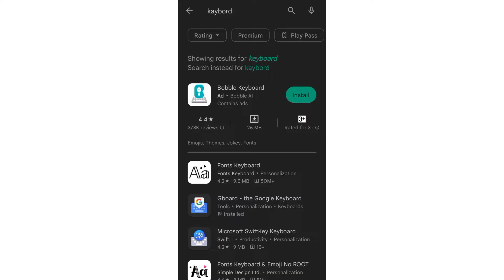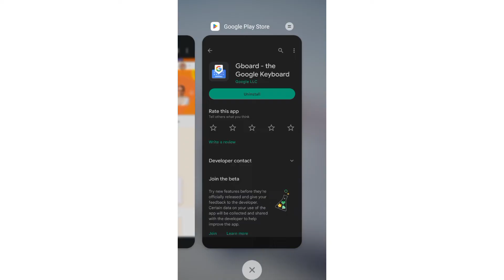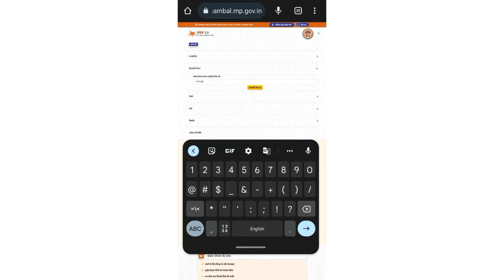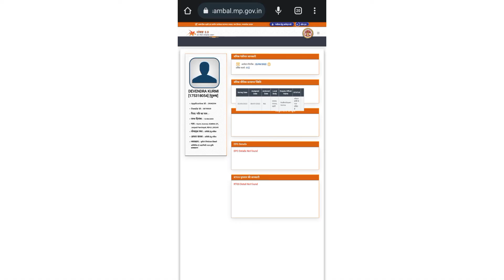Mobile me Sambal Card m hitgrahi dashboard open kaise kare || Sambal Card status kaise check kare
apne aadhar card me konsa mobile number link hai
chita chola
cpct
ezeepay pan card apply
janani suraksha yojana
panjiyan kaise kare
relipay
samagra id se sambal card kaise nikale
sambal 2.0 card kaise banaye
sambal 2.0 me method not allowed
sambal card 2.0 registration
sambal card csc se kaise banaen
sambal card download kaise karen Mobile se
sambal card download problem
sambal card e kyc
sambal card fingerprint se kaise banaen
sambal card id password kaise banaye
sambal card me otp nahi aa raha hai

sambal yojana registration 2022, new jankalyan panjiyan
संबल 2.0 योजना | संबल कार्ड न्यू रजिस्ट्रेशन शुरू 2022 | Sambal 2.0 Yojana | Sambal Card Panjiyan |
sambal yojna me panjiyan kaise kare 2022
sambal card kaise banaye
mp online se sambal card kaise banaye,
 csc se sambal card kaise banaye 2022,
sambal yojna mp,
sambal yojana 2.0
sambal 2.0, sambal yojana ka paisa kab milenga
sambal yojna mp, sambal 2.0
mp online se sambal card kaise banaye 2022
sambal yojana 2.0
sambal yojana ka paisa kab milenga
sambal yojna me panjiyan kaise kare
sambal yojna mp 2022
sambal card kaise banaye 2022 in hindi
sambal 2.0 yojna 2022
sambal yojana ka paisa kab milenga 2022
new sambal card kaise banaye
sambal 2.0 shramik registration
sambal yojana shramik registraiton
sambal 2.0 portal link
sambal 2.0 new portal link
sambal card kaise banaye csc se
sambal card kaise banaye mp online
sambal card kaise banaye online
csc se sambal card kaise banaye mp
2022 me sambal card kaise banaye
sambal card ka user id kaise banaye
sambal card id kaise banaye
sambal card ko patra kaise banaye
sambal shramik panjiyan kaise kare
sambal yojan registration
mp sambal card apply,
sambal card kaise nikale,
sambal yojana panjiyan 2022,
sambal shramik card panjiyan,
sambal yojana 2022,
sambal yojana,
mponline se sambal card kaise banaye,
sambal shramik card kaise banaye,
sambal 2.0 portal,
sambal yojana 2.0 apply online,
sambal portal 2.0,
संबल 2.0 योजना,
sambal 2.0 yojana,
sambal card panjiyan,
sambal card 2022,
naya sambal card kaise banaye,
new sambal card apply,
sambal card kaise banaye mobile se,
संबल कार्ड कैसे बनाएं ऑनलाइन
mp sambal card kaise banaye
sambal yojna mp registration online
sambal card online apply mp 2022
sambal card ke fayde
how to make sambal card
sambal yojna me naam kaise dekhe
sambal yojna ka paisa kab milega
sambal yojna ka card kaise nikale
sambal yojna janani suraksha ka paisa
संबल कार्ड कैसे बनाए, संबल योजना के लाभ
sambal card kaise bnaye
sambal card kaise nikale online
sambal jan kalyan yojna
madhya pradesh government yojana
mp sambal yojana
sambal 2.0 shramik panjiyan
sambal yojana new portal
sambal portal, mp sambal card
sambal shramik card
sambal card kaise update kare
mp sambal card registration
jankalyan yojana registraton 2022
 jan kalyan card kaise banaye
mp shramik card
sambal yojna mp,sambal card kaise banaye 2022
sambal yojana 2.0
sambal 2.0
sambal shram card
sambal shram card 2022